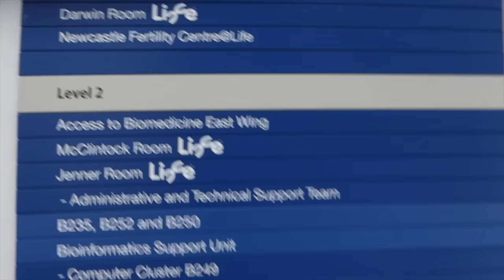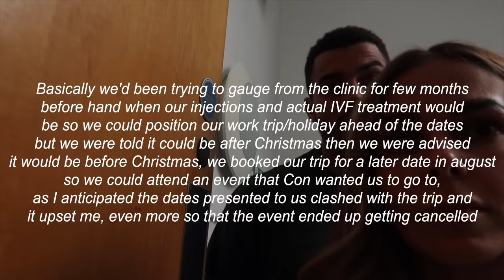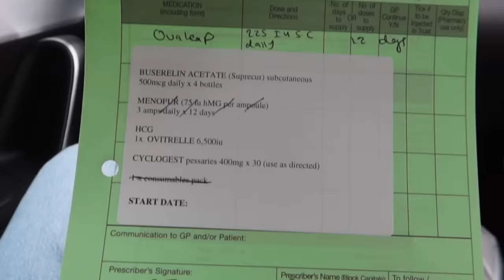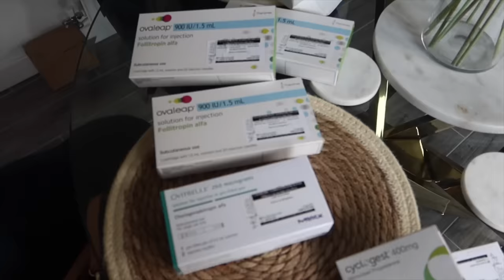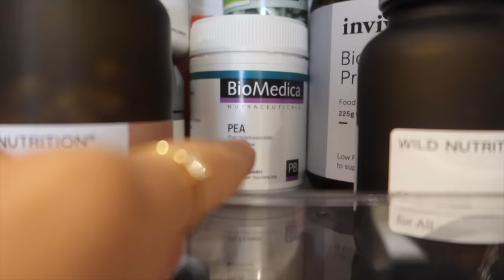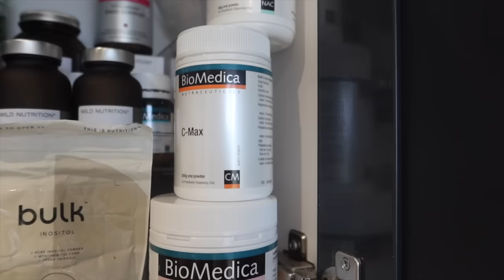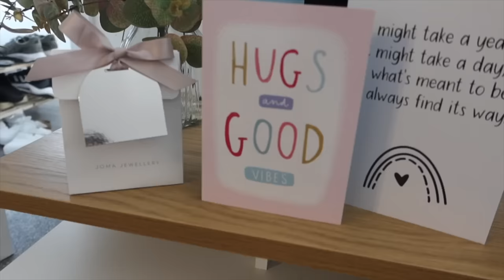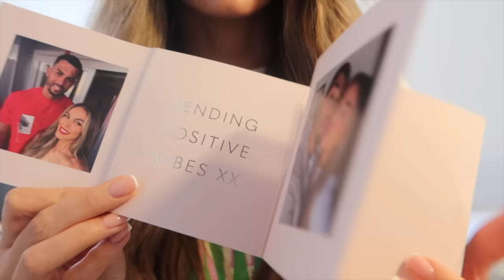OUR FERTILITY JOURNEY | episode 2 | FINALLY getting our IVF date, starting injections & a cyst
TW: injections are shown in this video.

Thank you so much for all of your kind words of love, reassurance and hope off the back of our last video - we truly appreciate them all and are touched by how many of you have also shared our struggle.

In this video we finally get our IVF date which was a milestone we’d been desparately longing to hit so that we could finally feel like we were moving forward, being stagnant has been the hardest part of all when it comes to our fertility journey. I think as humans we thrive off progress and moving forward, and for us we feel like we’ve been stuck in the same position and cycle, of getting our hopes up only to be disappointed every month for 2 years, so getting a start date and starting our injections was a huge, HUGE milestone moment for us. I was scared, had my apprehensions but eager to get the ball rolling and find out our fate. It’s an emotional journey, I hate injections, I was scared of how the hormones were going to effect me, throw in an unexpected endometrioma and it really did take its toll but I hope this video gives a lot of context and I suggest grabbing a cup of tea for it because its a long one.